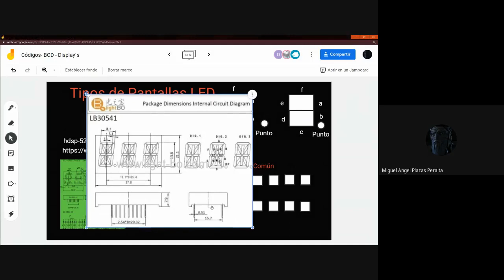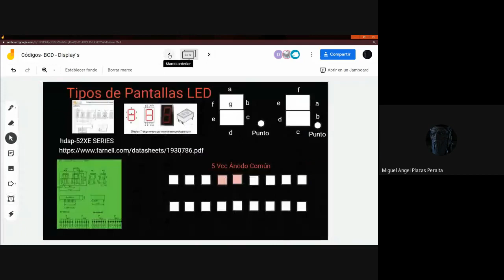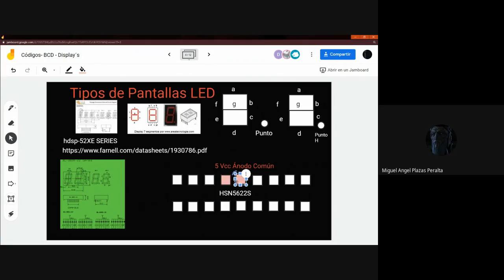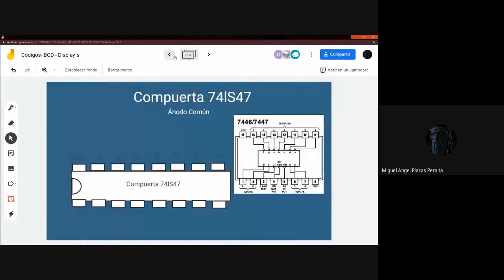Tipos de Pantallas Leds Display 7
Tipos de Pantallas LED Display
Ánodo Común
Cátodo Común